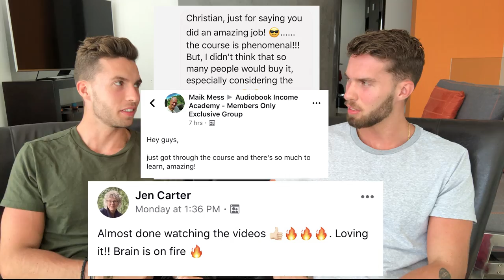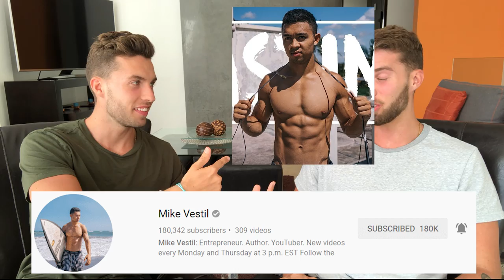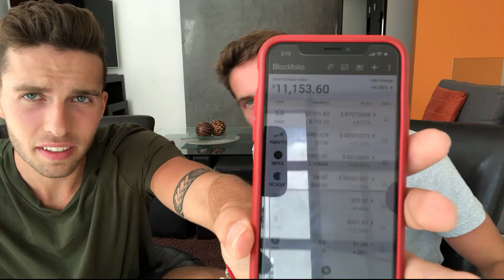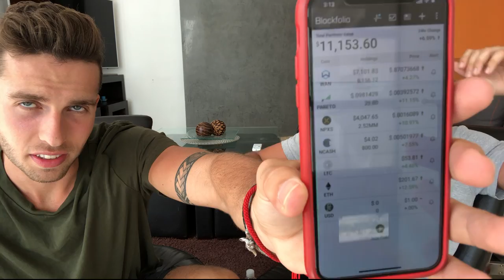Q&A from Mexico! How much $$ do we have in Cryptos? How many AIA course sales? And MUCH MORE!